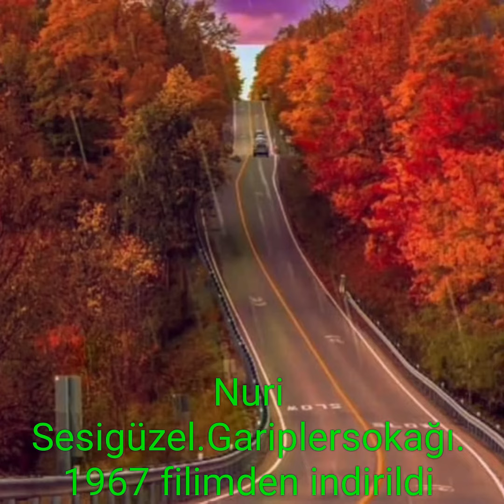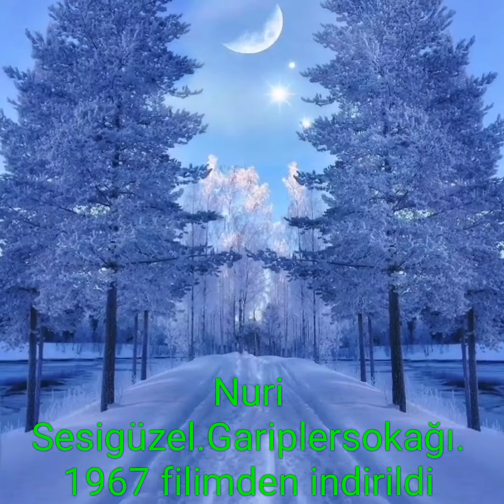Nuri Sesigüzel..Garipler Sokağı..1967 filminden indirildi.